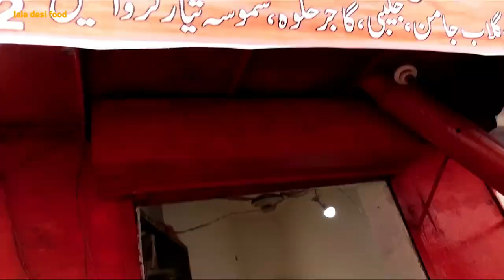Garma Garam Mazay Daar Jalebi | گرما گرما مزےدار جلبی | lala desi food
Welcome to my chennel lala desi food || In this video, we learn how to Make Garma Garam Mazay Daar Jalebi ke Recipe in URDU/HINDI i hope you will like my recipes.